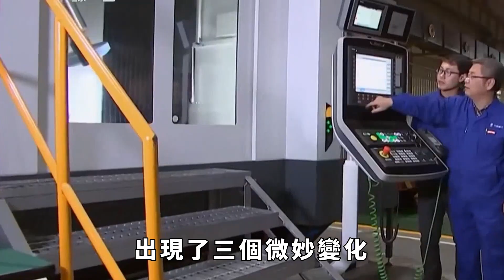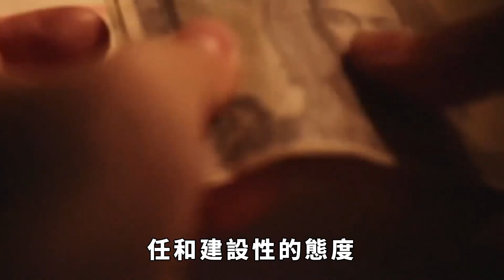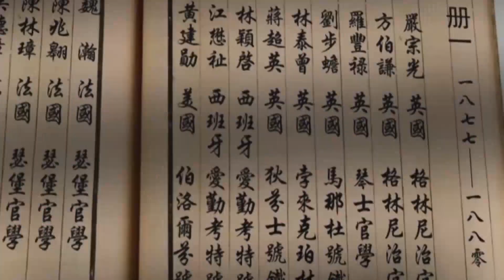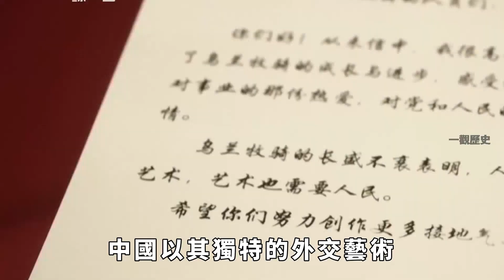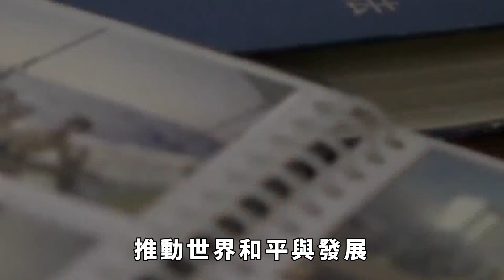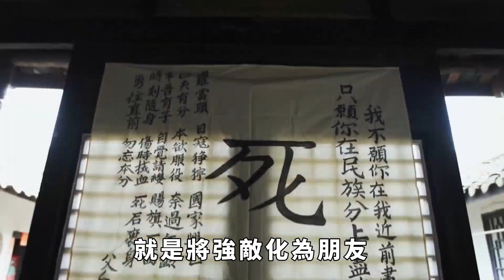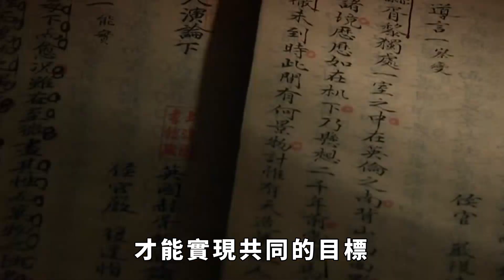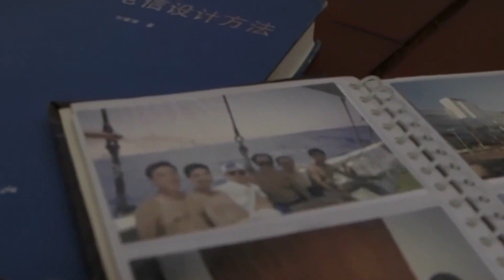中日關系微妙轉變：雙方如何化解僵局？「中日共榮」還是「零和博弈」？【一觀歷史】核汙水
汙染水排海問題不僅僅關系到中日兩國關系，更是全球關註的問題。核汙染水排入大海後將隨著洋流擴散至全球各地，對全球海洋環境和生態安全造成長期、廣泛的影響。此外，海洋生物及其產品的貿易和消費也將受到波及，從而對全球經濟產生不良影響。更為重要的是，核汙染水排海問題關系到全人類的身體健康，任何國家都不能置身事外。